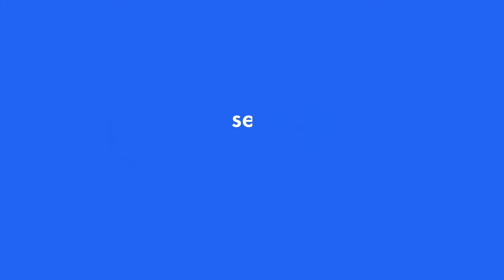Tournament 2022-07-02 Men, morning. Arena "London"